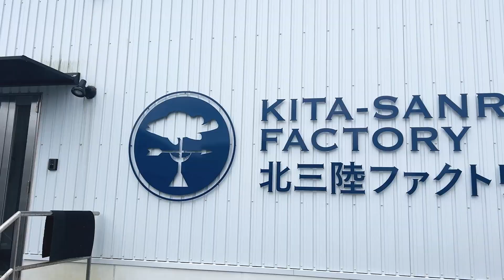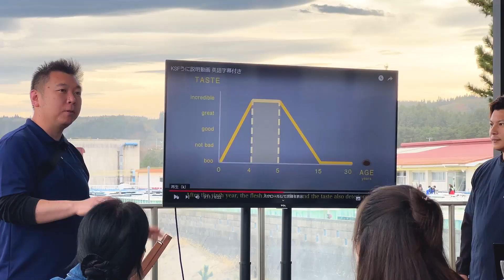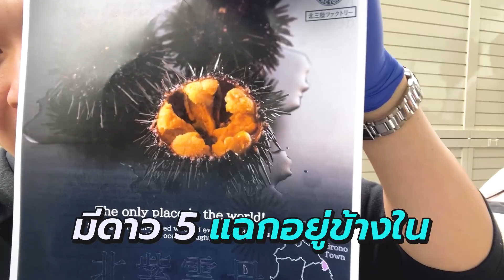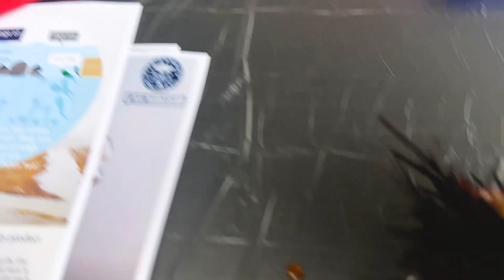ตะลุยฟาร์มอูนิ ที่แรกและที่เดียวในโลก!!!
รู้หรือไม่ว่าอูนิสามารถเลี้ยงตั้งแต่เกิดจนพร้อมกินได้เลยนะ แต่มีแค่ที่เดียวในโลกที่ทำแบบนี้ได้!!!

และรอบนี้จะพามาชม ฟาร์มอูนิ ที่แรก และที่เดียวในโลก ที่ประเทศญี่ปุ่นกัน!!!

มาดูกันว่า ฟาร์มอูนิเป็นอย่างไร เลี้ยงอย่างไร และขั้นตอนก่อนกว่าจะได้กินเป็นอย่างไร พร้อมแล้วมาชมคลิปกัน

🙏🏻 ขอบคุณบริษัท CTI Food Supply ที่พามาชมฟาร์มกันแบบ Exclusive สุดๆครับ